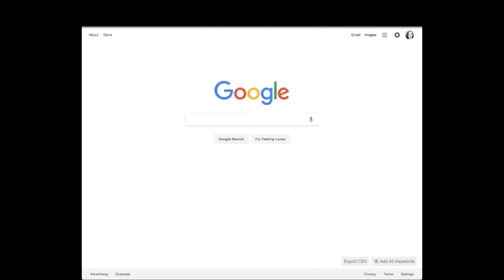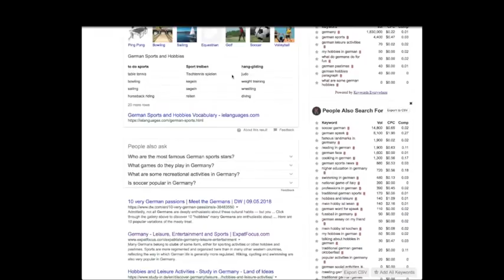Common Merch by Amazon & Printful Etsy Print on Demand Questions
Common Merch by Amazon & Printful Etsy Print on Demand Questions40 FREE Etsy Listings Promo

*Mailbox*
78680